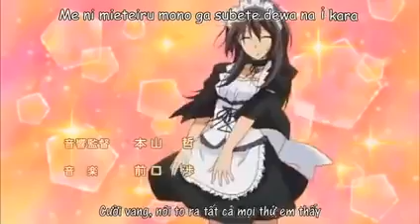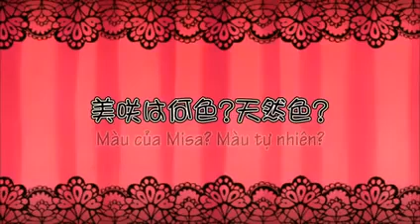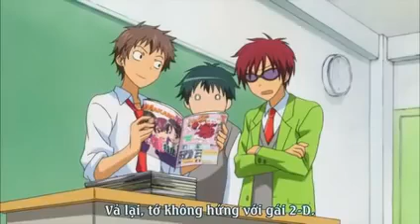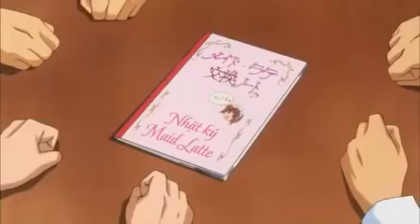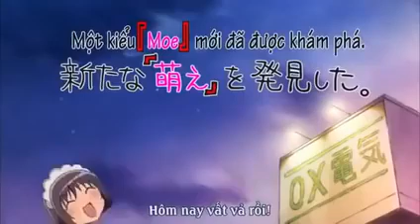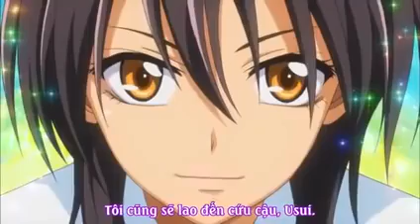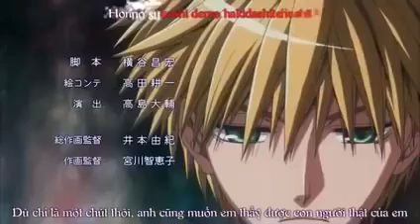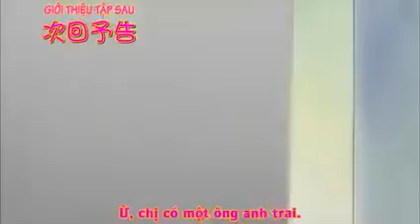Kaichou Wa Maid Sama Tập 3